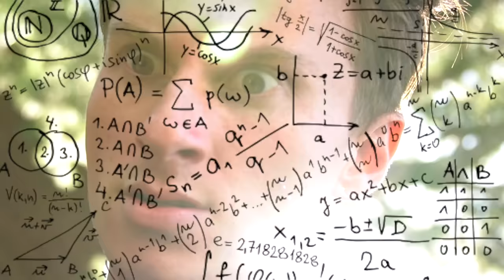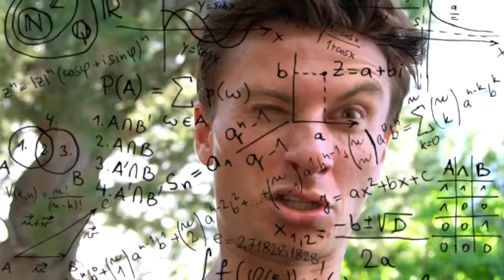When you give an iPhone user an Android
* iPhone users have left the chat *
Follow @gustoonz and check out his amazing channel.
Filmed by @RyanTheLeader
did you have a friend graduate this year? lemme send them a custom message
Also text me "video gang" if you want me to text u when new sketches drop!